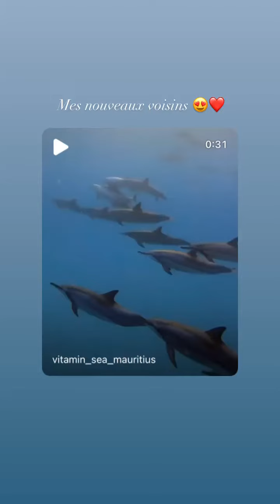ELSA DASC - 14 Décembre 2021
Les amis on se retrouve pour mon vlog du 14 Décembre 2021 sur notre chaine - Pour retrouver tous mes vlogs direction ma playlist